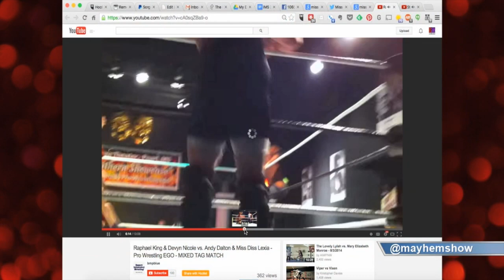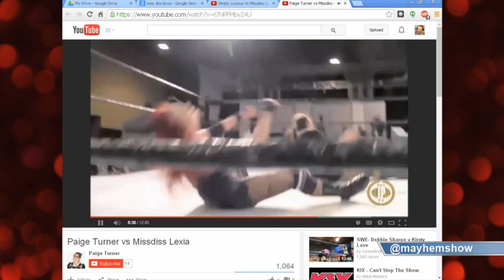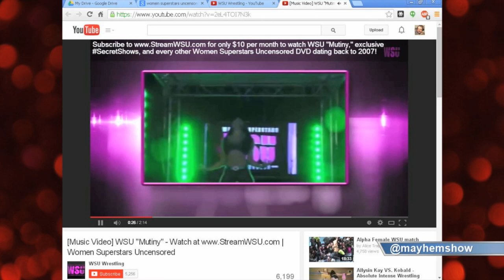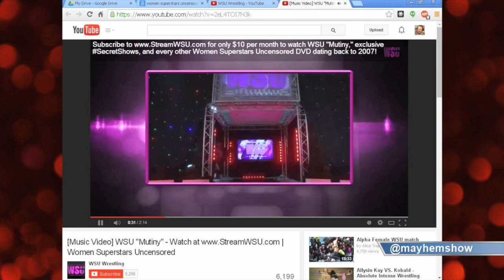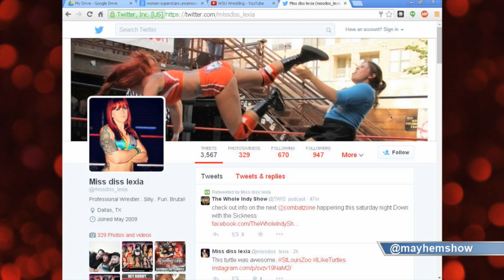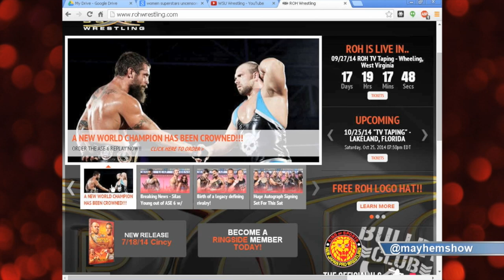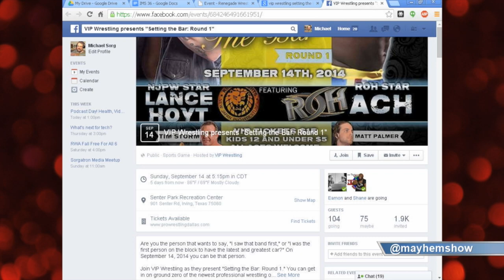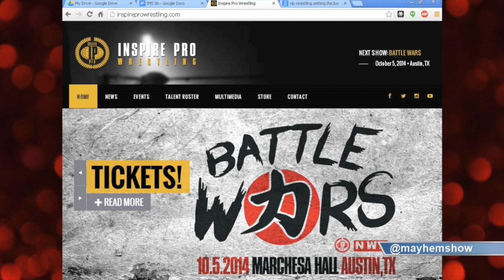Indy Mayhem Show 36 Miss Diss Lexia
This week, we are joined by Miss Diss Lexia, as we discuss getting into wrestling, working with WSU coming up, getting out of Texas to wrestle, and more!

Eamon Patron (@eamon2please) and Michael Sorg (@sorgatron) also discuss the recent Ring of Honor iPPV, and more!